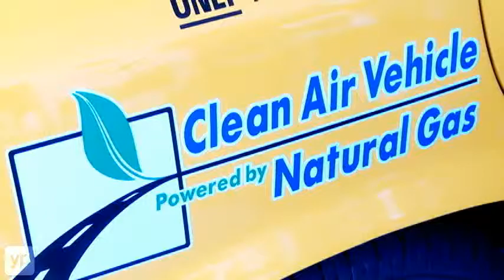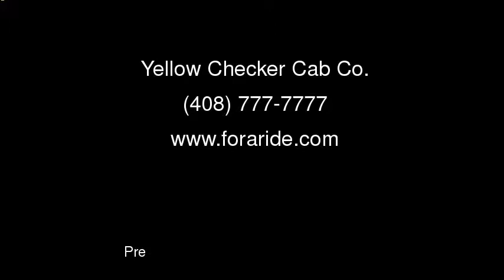San Jose Taxis Yellow Checker Cab Co. Inc.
Need a ride? Based in San Jose, California, Yellow Checker Cab has over 300 cabs to serve you 24/7. They use computer tracking to dispatch the most convenient cab to your location and can accommodate special requests, including large groups and handicapped passengers. Call anytime for immediate service.